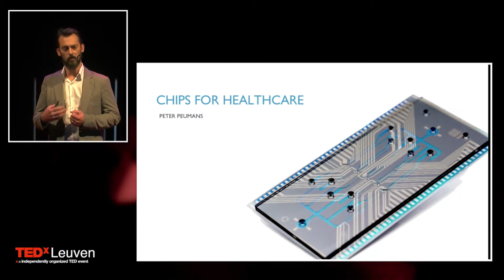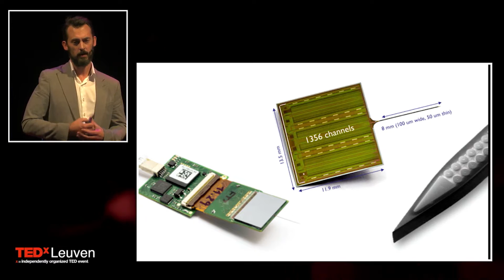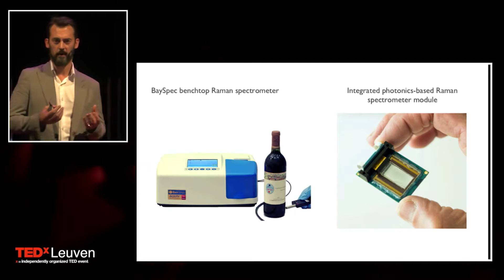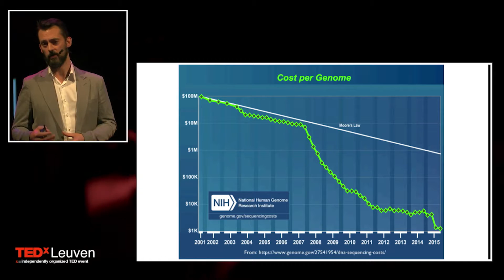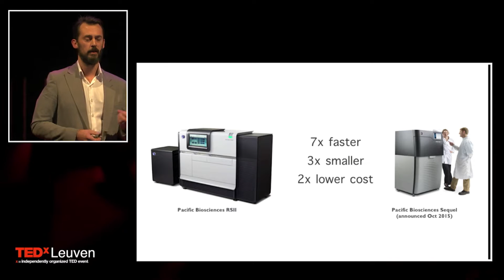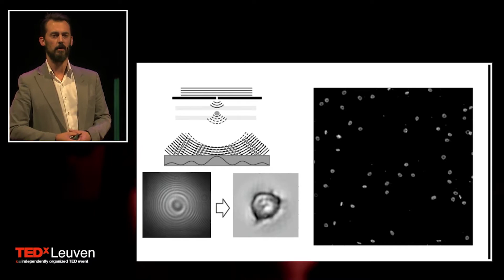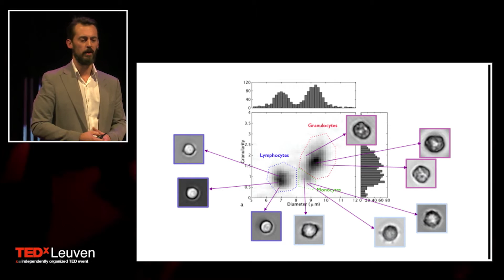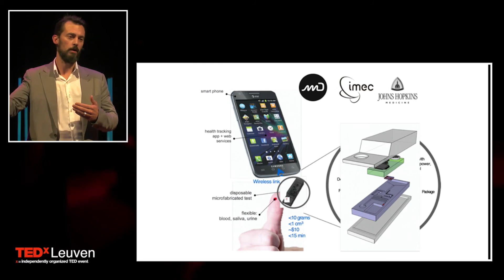A drop of blood, a treasure chest of information | Peter Peumans | TEDxLeuven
In this talk, Peter Peumans explores the medical technology on the horizon to diagnose the diseases of today and tomorrow more quickly.

Or how a single drop of blood may hold the key to advanced medical diagnosis.

Dr. Peumans holds a Ph.D. in electrical engineering from Princeton University, and a bachelor's and master's degree from the Katholieke Universiteit Leuven.

Prior to joining imec, Dr. Peumans was a professor of electrical engineering at Stanford University. He is the recipient of an NSF CAREER award and a Belgian-American Educational Foundation honorary fellowship. He currently leads imec’s life science technologies program.